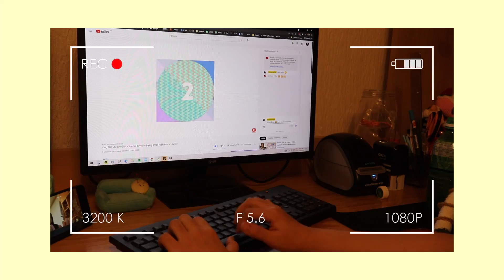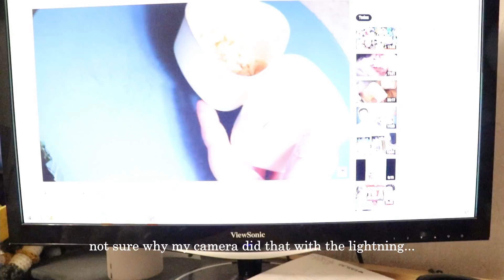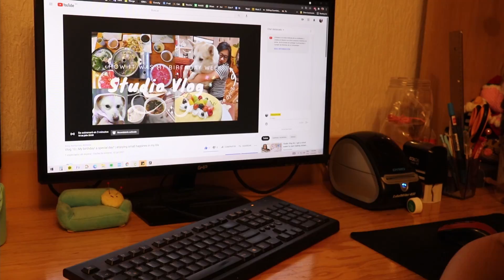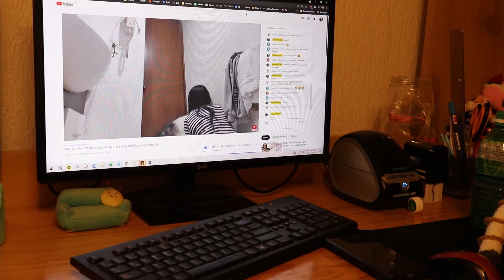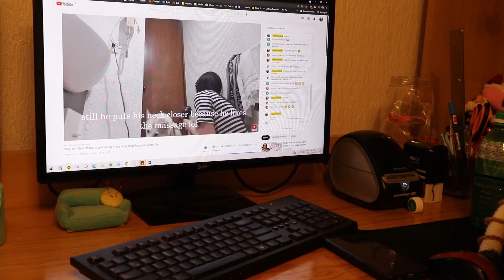Grooming day, new video set up, custom stamp | Vlog 12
Welcome to my Vlog #12! this time a lot of cuddles and love from my dogs! also got some new things to spice my room :P

Camera used:
Canon EOS 800D
my phone Galaxy S10+
Editing tool:
DaVinci Resolve